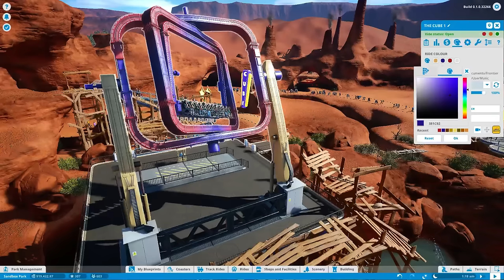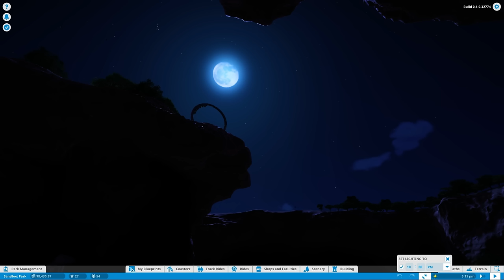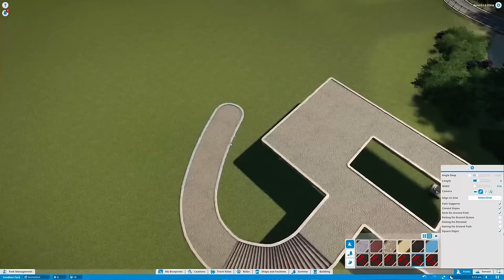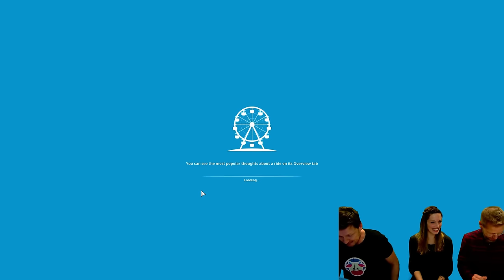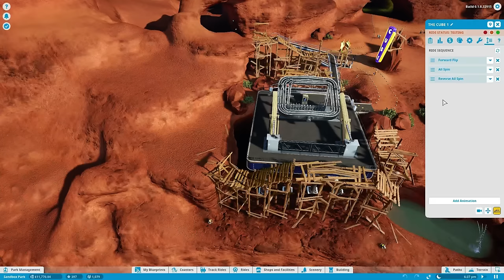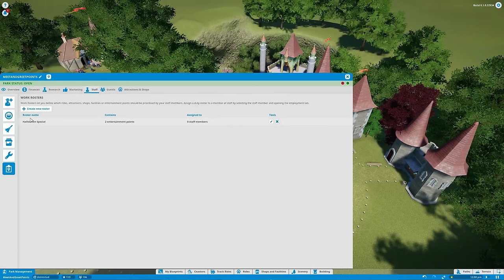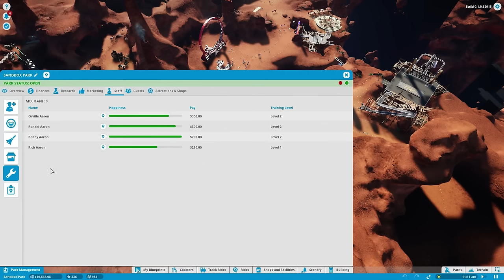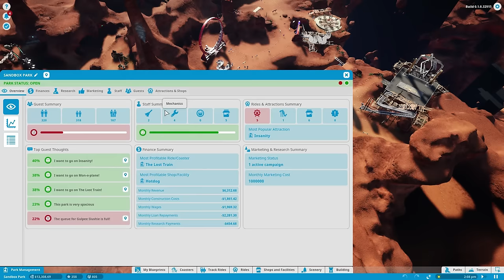Planet Coaster - Beta Content Livestream 1 (w/ Jonny Watts and John Laws)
Join Community Manager Bo, together with two special guests Jonny Watts and John Laws, for the first of our Planet Coaster Beta Content livestreams as we run through some of the major features appearing in the Beta and full release!

Beta starts on November 9, 2016 for everyone who pre-orders Planet Coaster Thrillseeker Edition on Steam

Planet Coaster releases to everyone on November 17, 2016!

2:34    Start
4:38    Social Media recap - countdown to Beta
11:53  Improvements to Pathing System/Toggle Curbs and Fences
18:00  Live build of Planet Coaster Beta!
18:14  Steam Friends/Creator tabs
18:35  Key bindings
19:00  New customisation options for Avatars
20:18  Career Mode unlocked!
21:45  Start of Monolith Scenario
21:50  Time of Day
22:31  Scenario Objectives
23:32  Inspection and Refurbishment
23:53  Ride Sequences
25:54  Work Roster/Staff Management
31:14  Staff Training
33:33  Stats and Finances
35:53  Time of Day/Lighting
37:06  New rides...?
38:46  Second Scenario + Objectives
42:37  Sci-fi Scenario sneak peek + Blueprint Rotation
46:07  Western Theme
51:30  Art Shapes/Primitives